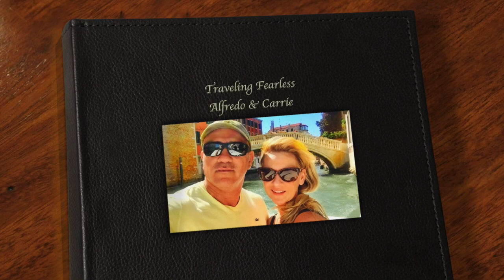Day Trip to Mostar & Buna River in Bosnia & Herzegovina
It’s our last day in Dubrovnik Croatia and we decided to take advantage of how close we are to Bosnia & Herzegovina. Only a three-hour drive to Mostar from Dubrovnik. That made it an easy decision to plan our day trip with a private driver and tour guide.

Traveling Fearless
Starring: Alfredo & Carrie

Written and Narrated by Carrie Sagen

Who are the Traveling Fearless?

Alfredo and Carrie are a couple living in New Orleans, Louisiana that has made traveling apart of their lifestyle.​​​They are passionate about other cultures and wanting to broaden their minds to various ways of life so that they get the most out of their unique experiences.

​Fearing travel can only prevent enriching one's life and getting a different perspective on the world. Alfredo and Carrie take the fear out of traveling by sharing their adventures.